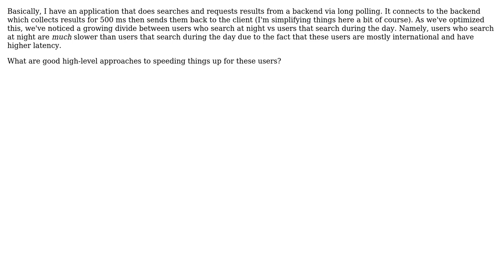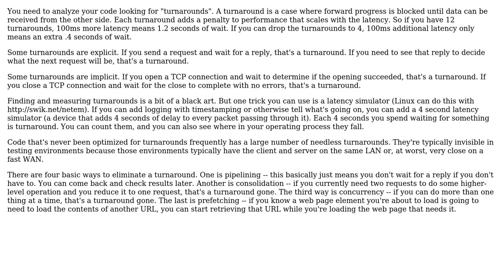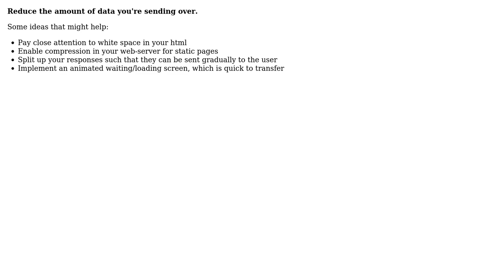Software Engineering: How do I optimize a web application for high-latency users? (2 Solutions!!)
Software Engineering: How do I optimize a web application for high-latency users?

With thanks & praise to God, and with thanks to the many people who have made this project possible! | Content (except music & images) licensed under CC BY-SA | Music | Images & others | With thanks to user Jason Baker user David Schwartz user blueberryfields and the Stack Exchange Network Trademarks are property of their respective owners. You are responsible for your own actions.